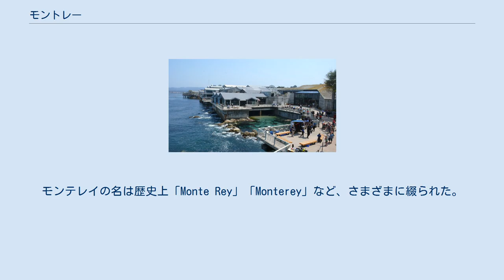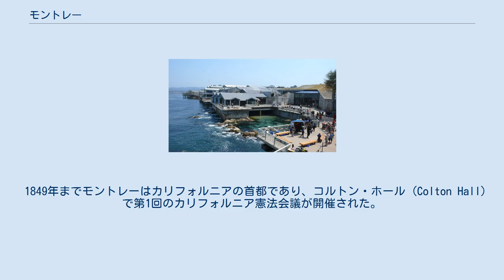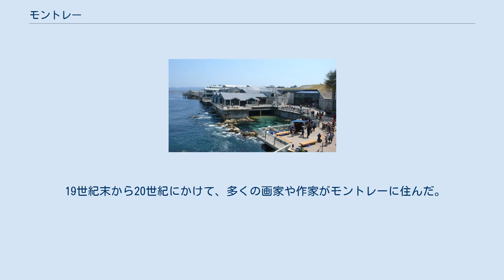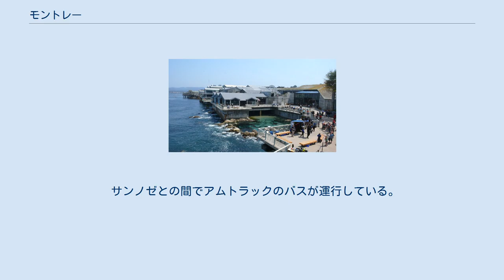モントレー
モントレー郡_(カリフォルニア州)
モントレー、モンタレー、モンテレー（英語: Monterey）は、アメリカ合衆国カリフォルニア州モントレー郡、太平洋岸のモントレー湾に位置する町。
面積30.4km2。
 『歴史のゆりかご』と呼ばれている。
映画『エデンの東』の舞台となった。
「モントレー・ジャズ・フェスティバル」は1957年に始まった伝統行事である。
1967年のモントレー・ポップ・フェスティバルは伝説的なイベントとして知られている。
 2021年にmacOS 12の愛称としてこの町の名前が採用された。
 石川県七尾市は姉妹都市。
 ヨーロッパ人以前、モントレーの地には先住民のラムゼン・オローニ族が住んでおり、狩猟採集生活を行っていた。
先住民による多数の貝塚が発見されている。
 1602年、セバスティアン・ビスカイノが海路この地を訪れて、「モンテレイ湾」(Bahía de Monterrey)と命名した。
その後167年間ヨーロッパ人は訪れなかった。
モンテレイの名は歴史上「Monte Rey」「Monterey」など、さまざまに綴られた。
 ガスパル・デ・ポルトラはビスカイノの記録にあるモンテレイ湾を求めて陸路探検し、1769年10月1日に現在のモントレーに到着したが、そこが目的地であることに気づかずそのまま北上し、サンフランシスコ湾に到達した。
1770年のポルトラの2回目の探検で、ようやくそこがビスカイノの記述にある土地であると判断した。
スペイン人はこの地にプレシディオ（要塞）を築いて駐屯した。
また、フニペロ・セラはミッション（伝道所）を築いたが、駐屯軍と衝突をおこして、翌年カーメルにミッションを移した。
なお、現在も米軍の駐屯地の名としてプレシディオ・オブ・モントレーが使われているが、これは20世紀初頭に建設されたもので、もとのプレシディオとは別である。
 セラが最初に建てたミッションの建物はプレシディオ内のチャペルとして用いられた。
最初の建物は焼失したが、1794年にインディアンの労働によって再建された。
1849年にモントレー教区の司教座聖堂に指定され、現在もサン・カルロス・ボロメオ大聖堂として使用されている。
 1777年、モントレーは両カリフォルニア（アルタ・カリフォルニアとバハ・カリフォルニア）の州都に定められた。
カリフォルニアへのすべての船荷はモントレーの税関を通過しなければならなかった。
税関の建物は1814年にスペイン人によって建設がはじまり、中央部分はメキシコ時代の1827年に作られ、アメリカ合衆国時代の1846年に完成した。
税関の建物はカリフォルニアの現存最古の政府庁舎であり、カリフォルニアの歴史的ランドマーク第一号である。
 1821年にメキシコが独立した後、1830年代になると政教分離によってミッションの所有していた土地の大部分は個人に払い下げられ、ランチョ（大私有地）が成立した。
 米墨戦争では、モントレーは「モントレーの戦い」の場となった。
1846年7月7日に税関にアメリカ合衆国の国旗が掲げられ、カリフォルニアがアメリカ合衆国に属することを宣言した。
 1849年までモントレーはカリフォルニアの首都であり、コルトン・ホール (Colton Hall) で第1回のカリフォルニア憲法会議が開催された。
その後はサンノゼほかいくつかの都市に移り、最終的に1854年にサクラメントが州都になった。
 モントレーは長い間湾内の漁業によって有名であったが、乱獲によって1950年代に漁業は壊滅した。
20世紀はじめの漁業用の小屋とキャナリー・ロウは現在も保存されている。
 19世紀末から20世紀にかけて、多くの画家や作家がモントレーに住んだ。
モントレーに住んだことのある作家としては、ジョン・スタインベック、ロバート・A・ハインライン、ヘンリー・ミラー、ロバート・ルイス・スティーヴンソンらが知られる。
 海岸近くに沿って走る州道1号線によって、北はサンタクルーズ (カリフォルニア州)に、南はカーメル・バイ・ザ・シーやビッグサーにつながっている。
また、州道68号線でサリナスに出ることができる。
 サンノゼとの間でアムトラックのバスが運行している。
ほかにグレイハウンドのバスも走る。
 市内をMST(Monterey-Salinas Transit)バスが走り、カーメル、サリナス、ワトソンビル方面はこのバスで行くことができる。
サンタクルーズへはワトソンビルで乗り換える（直通便...